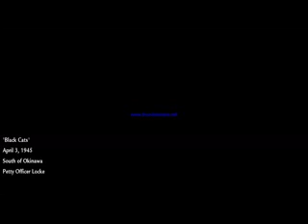call of duty world at war mission 11